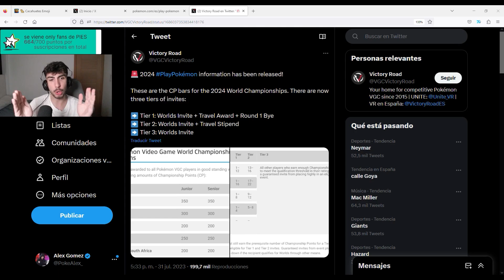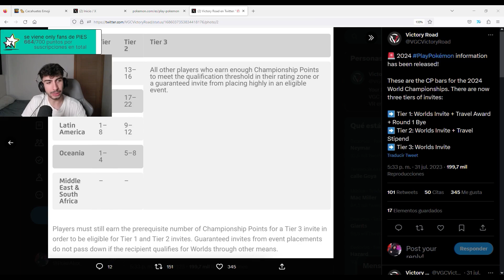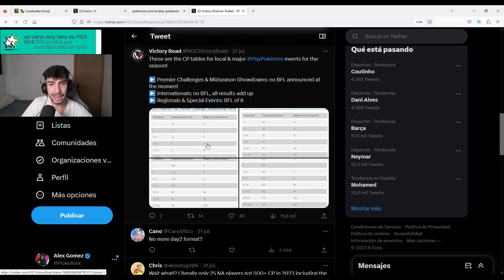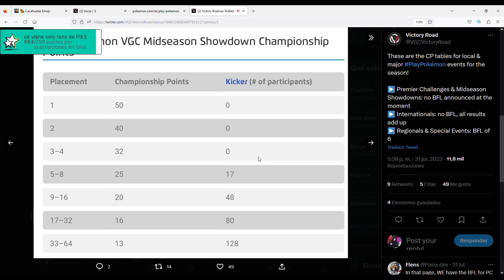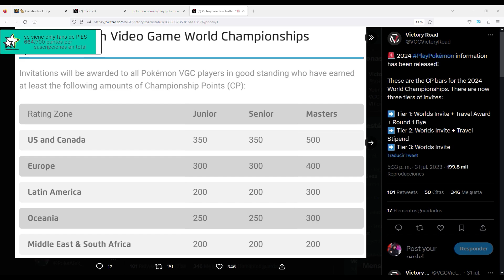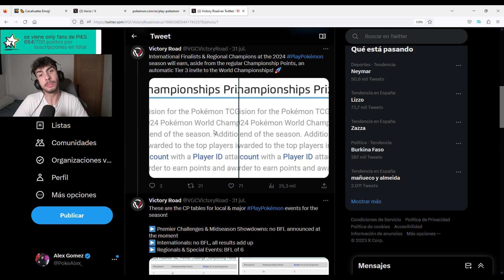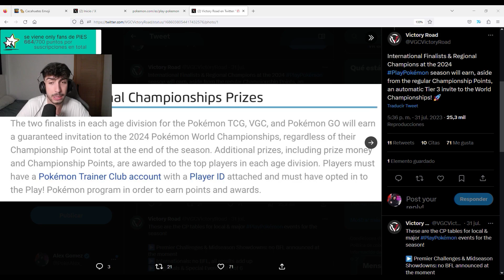CAMBIOS EN EL CIRCUITO DE POKÉMON.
Este vídeo ha sido sacado de un directo de Twitch, donde stremeo diariamente. No dudes en pasarte por allí!!

Un abrazo,

QUIERES RECIBIR COACHINGS GRUPALES DE LOS MEJORES JUGADORES DE POKEMON COMPETITIVOS Y LA POSIBILIDAD DE PARTICIPAR EN TORNEOS CON MUCHOS PREMIOS??